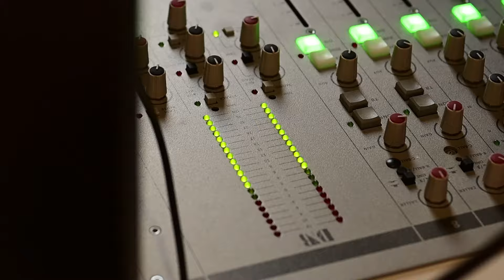Podcast S - Akademik Muriz Spahić o kvaliteti vode u Sarajevu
U ovom izdanju podcasta S, Prof. dr. Muriz Spahić govori o kvaliteti vode u Sarajevu, ugroženosti šuma i rijeka te o upravljanju vodosnabdijevanjem. Dotičemo se i teme malih hidroelektrana i njihovog uticaja na okolinu.

00:00 Uvod
02:50 Koliko su ugrožene naše šume i rijeke?
08:55 Zašto Sarajevo nema vode?
11:18 Kvalitet vode u Sarajevu
16:16 Turizam i čista životna sredina
18:46 Kako se danas upravlja vodom u Sarajevu?
20:00 Male hidroelektrane i njihov uticaj na okolinu

Produkcija: Radio Sarajevo - ZID d.o.o.